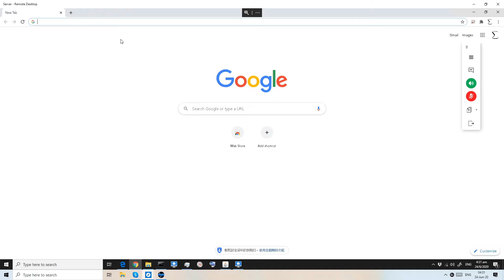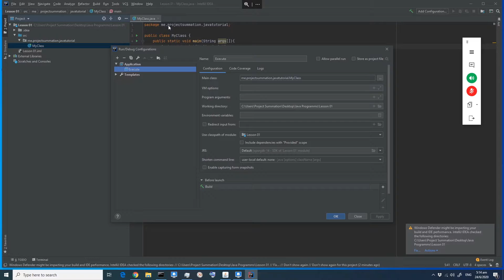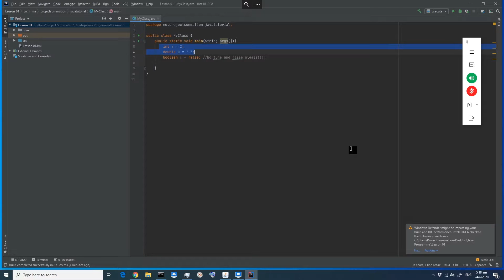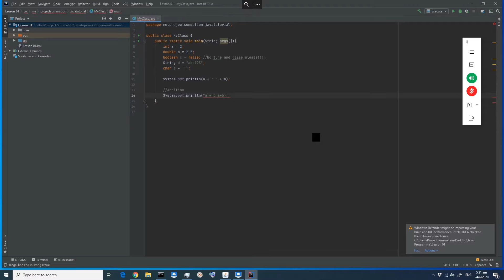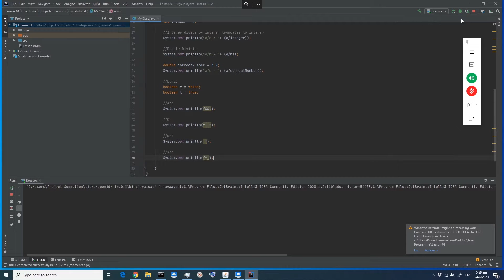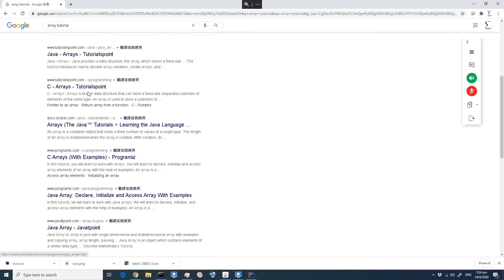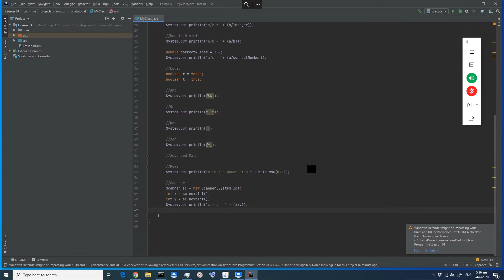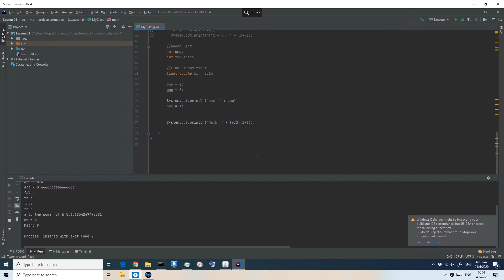不負責任教 Java 第一講 - Basics, Data Type and Mathematics, and Logical Operation (Cantonese)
Update Each Wednesday 8pm HKT.